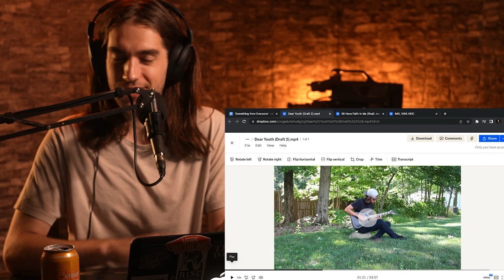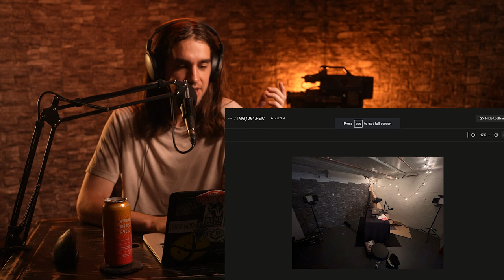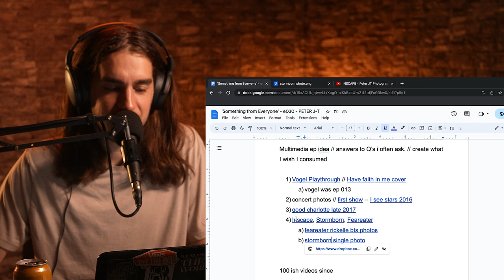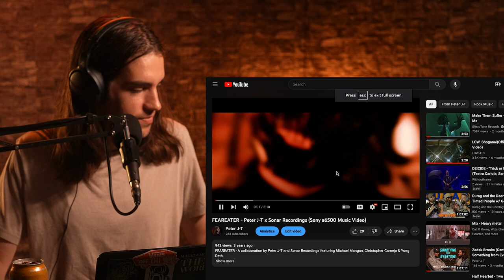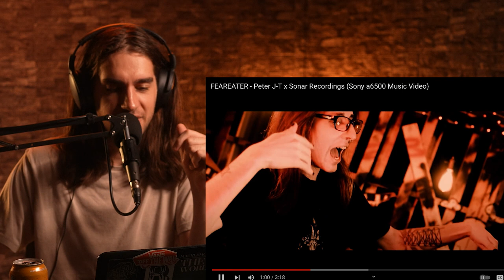My Camera Journey // Something from Everyone e030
This week, I'm my own guest // I don't plan to do solo episodes often, but I wanted to reflect on my own journey and the projects that brought me from learning guitar to filming music videos. Next week, I'll be back to our regular format with guests!

0:00 Attempting a solo podcast
2:33 How I got into making music videos
4:00 My guitar cover of The Ghost Inside
6:22 My A Day to Remember guitar cover
11:43 First time shooting a show
16:49 Taking terrible promos of I See Stars
21:34 Photographing Good Charlotte's concert
25:59 Filming my own music video
28:32 STORMBORN
34:12 FEAREATER

In the music industry, or just curious about how things work behind the scenes? Join host Peter J-T as he hangs out with creatives to share stories of success and laugh at the mishaps that (inevitably) happen along the way. Musicians, photographers, videographers, producers, designers - in our industries, we can learn something from everyone.

Follow Peter on Instagram: @peterjtmedia